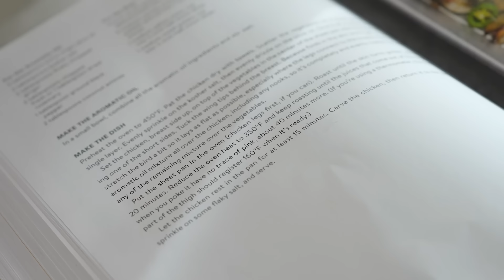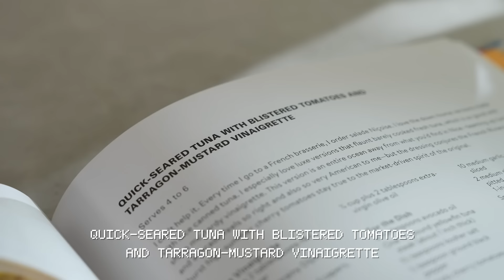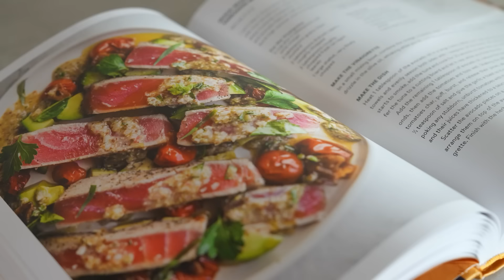MYSTERY BOX COOKING CHALLENGE (WHO WILL WIN?)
Meet our new cooks here at FEATR! Erwan Heussaff is joining in on the fun as a guest cook with Sam, Nica, and Trish as co-challengers. The goal? To recreate a specific dish chosen by Chef Martin using a surprise set of ingredients! This is our first Mystery Box Relay challenge and it’s going to be exciting. Who will win? Watch until the end to find out!

Jump to:
(0:00) Intro
(0:48) The Game
(4:16) Erwan
(6:23) Trish
(8:40) Nica
(10:05) Sam
(13:50) Round 2 Tuna
(15:24) Nica
(16:40) Erwan
(18:14) Trish
(20:33) Sam
(22:03) Outro